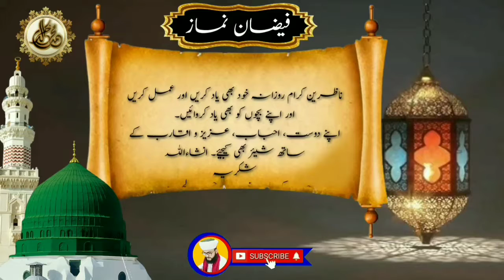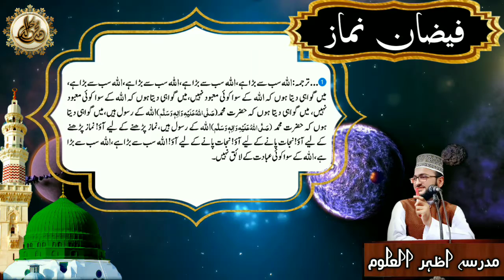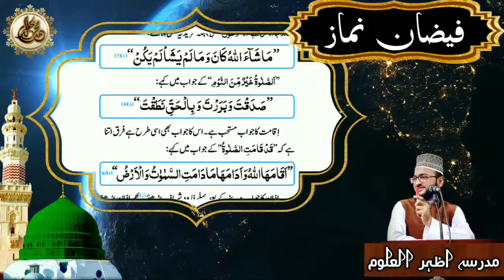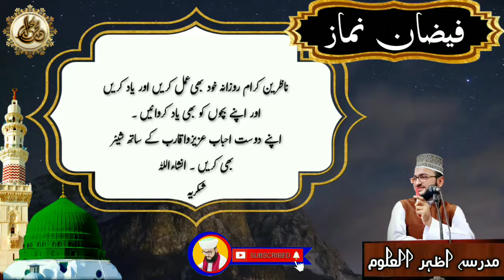Azan ka bayan | آذان کا بیان | Faizan-e-Namaz | فیضان نماز |by Education With Dr Khalid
Is video me hum apko batayen gy k azan ka jawab Kia tarah dea jata hai or azan kis tarah di jati hai.
Video ko aakhir Tak dekhen aur apne doston or family member k sath share ker dn.
Jazak Allah
Follow us to get more Informative, Historical, GK, Educational and Islamic videos.
Production: Education With Dr Khalid
Editing, Mixing & Mastering: Amir Tv ( Muhammad Amir Abbasi )